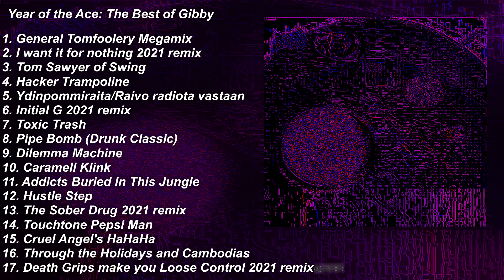Year of the Ace: The Best of Gibby (Full compilation stream)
A compilation of my best works, for the anniversary of me starting mashup music
0:00 General Tomfoolery Megamix
7:18 I want it for nothing 2021 remix
12:34 Tom Sawyer of Swing
16:15 Hacker Trampoline
20:48 Ydinpommiraita/Raivo radiota vastaan
24:51 Initial G 2021 remix
28:58 Toxic Trash
32:19 Pipe Bomb (Drunk Classic)
33:50 Dilemma Machine
37:54 Caramell Klink
40:49 Addicts Buried In This Jungle
44:56 Hustle Step
47:53 The Sober Drug 2021 remix
52:58 Touchtone Pepsi Man
57:04 Cruel Angel's HaHaHa
1:01:08 Through the Holidays and Cambodias
1:04:50 Death Grips make you Loose Control 2021 remix